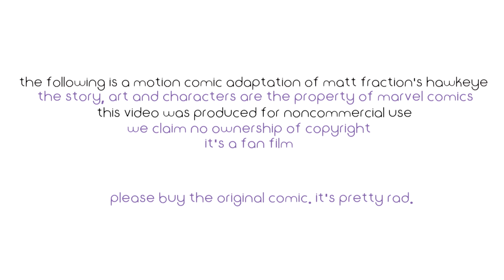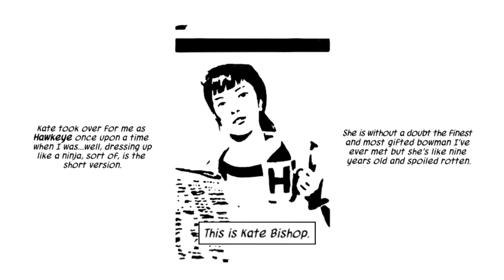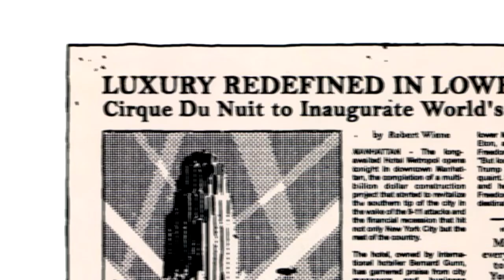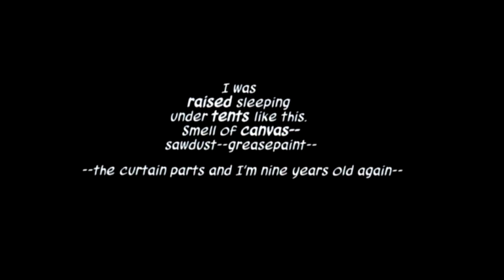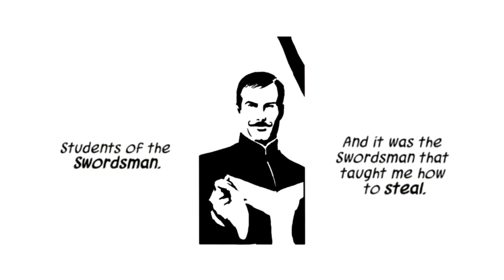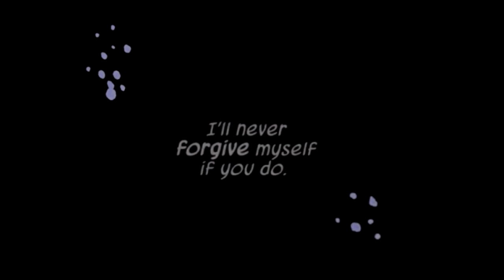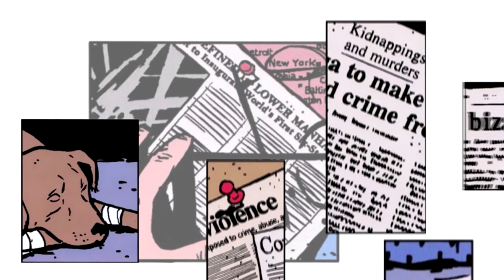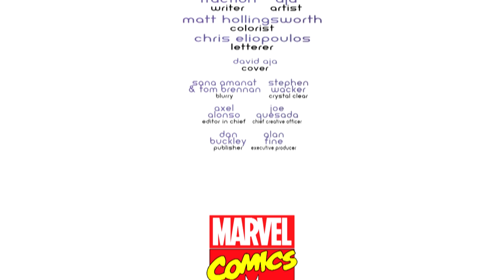HAWKEYE: My Life As A Weapon Episode 2 ["Vagabond Code"]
Clint Barton is the greatest sharpshooter known to man, occasional S.H.I.E.LD operative, card-carrying Avenger, one time ninja. This is what he does on his days off. Who wants to go to the circus?

This is a FAN MADE motion comic series adapting Matt Fraction and David Aja's Hawkeye run.

(pls buy the comic)

CAST
projectalpha22 as Clint Barton/Hawkeye

Directed and Edited by Valmari M

Music From:
Franz Schubert
The New Breed
Antonio Sanchez
Salt
Hank Mobley
Dmitri Shostakovich
Billy Martin
Alessandro Alessandroni
Lalo Schifrin
Bruno Nicolai
Stephane Varegues
Jackie Hairston

The story, art and characters are the property of Marvel Comics. We make no claim of ownership to the source material. This video was produced for noncommercial use. Please buy the original comic. It's pretty rad.

sorry for butchering your art mr. aja, mr. hollingsworth and mr. eliopolous